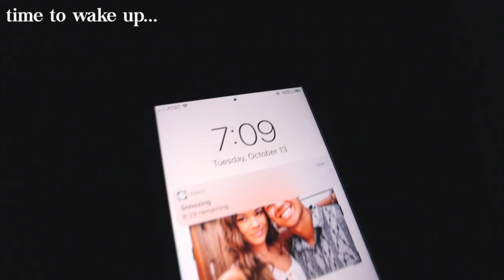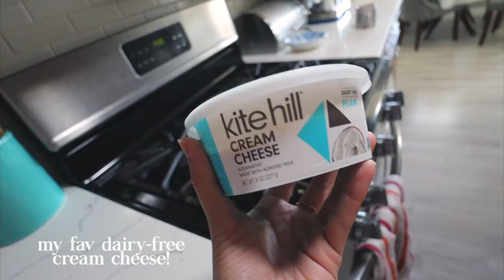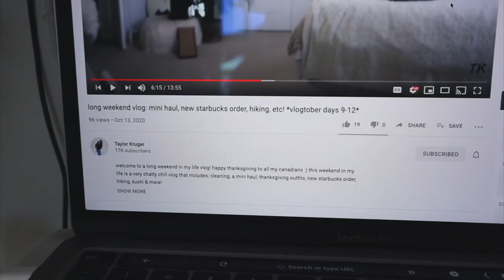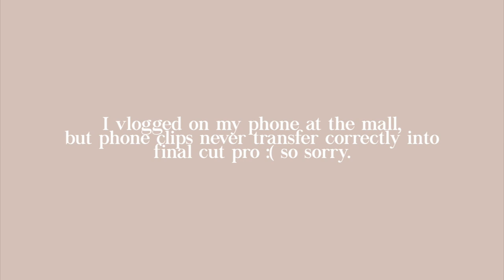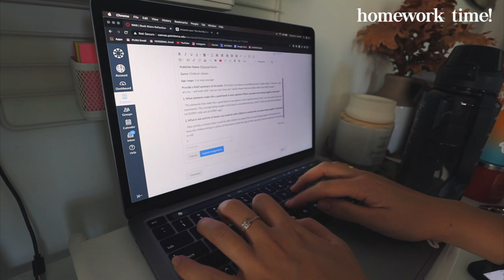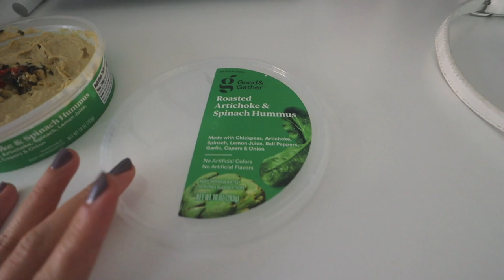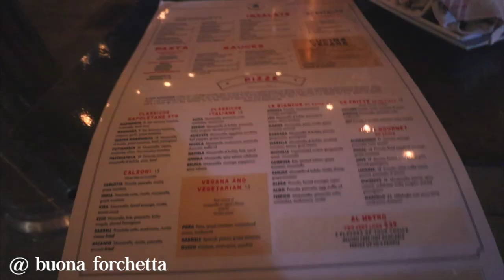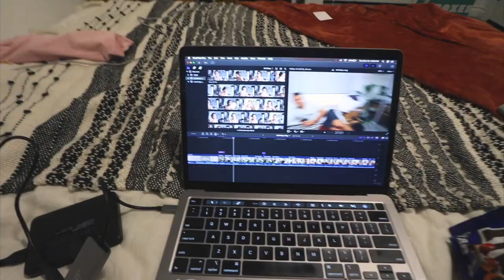day in my life (PRODUCTIVE) | zoom, h&m & cotton on haul, photoshoot & dinner w/ a friend & more!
w h a t ' s - t h i s - v i d e o - a b o u t ? -- this is a productive day in my life! woooooo yay. another vlog to motivate you to be productive! i show you my zoom classes, I go to the mall and show you an h&m and cotton on haul, i take you on a lil photoshoot with my friend and going to dinner at buona forchetta, and more in this eventful vlog!

✰ lena geniecurl (curler)
✰ h&m black booties
✰ h&m sweater -- ???
✰ cotton on dress
✰ cotton on sweats

✰ what are your intro songs? -- The World Inside by Red Dust & Gravity by A Thousand Little Fires